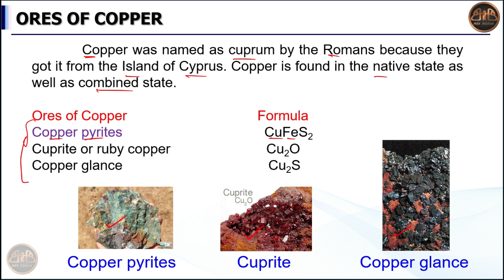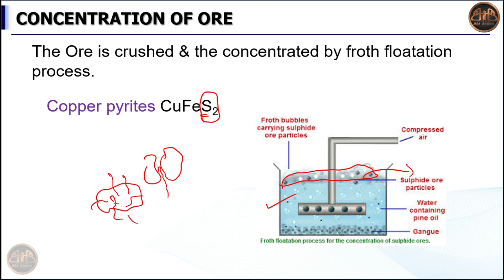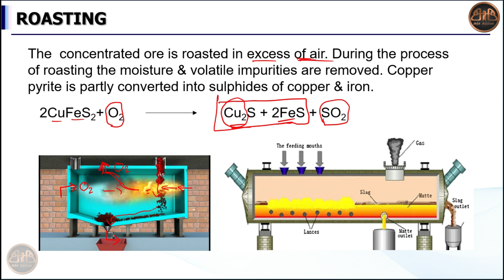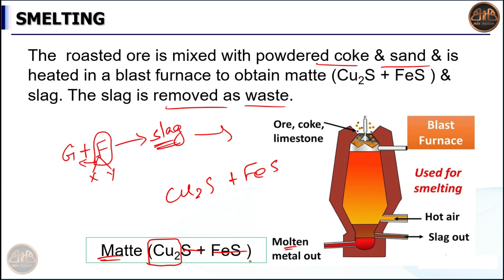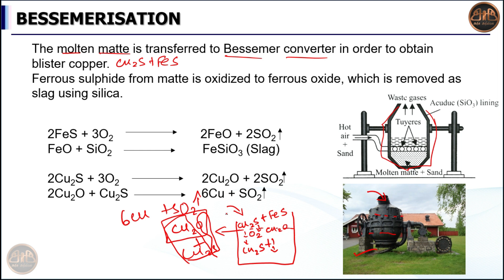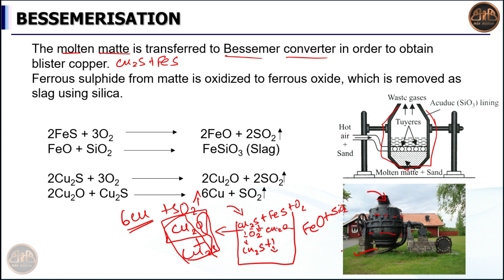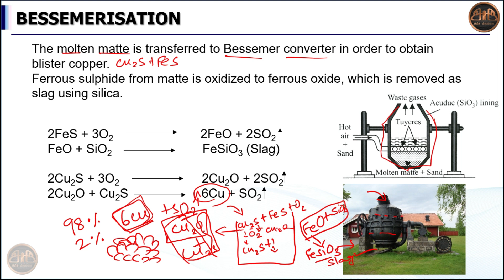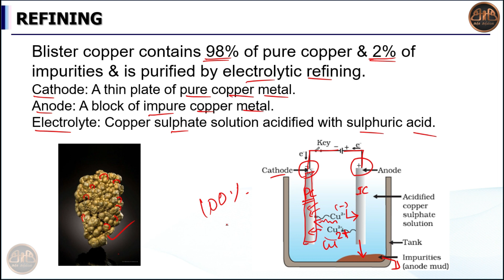How to extract Copper from it's ore | Class 10 | Part - 3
What ore's are used to extract copper in Tamil for Class 10 students.
How to extract copper from ore
What is Bessemerisation Process
What is Roasting, Smelting & refining